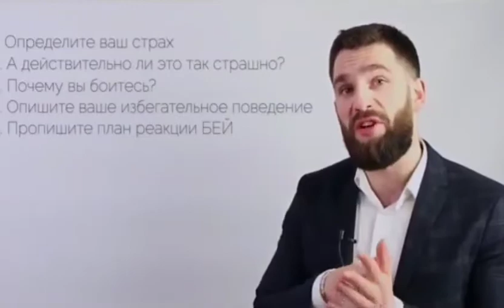Как преодолевать свои страхи. А.Василенко